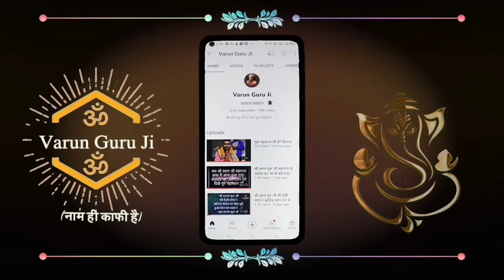दादा सेवादार ने कटे रोग।Varun Guru ji 9711433893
Varun Guru ji Bhagtawal Facts | videos @Varun guru ji
Yours Queries

देव सवारी बुलाते हुए - श्री सोनू भगत जी